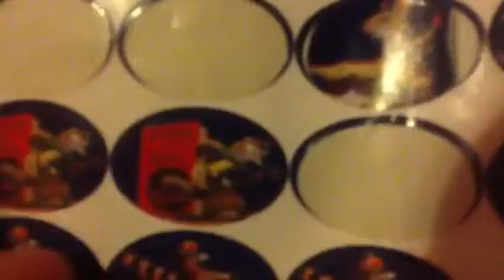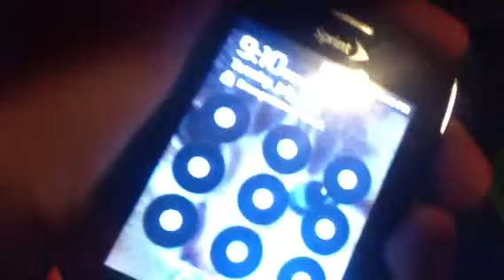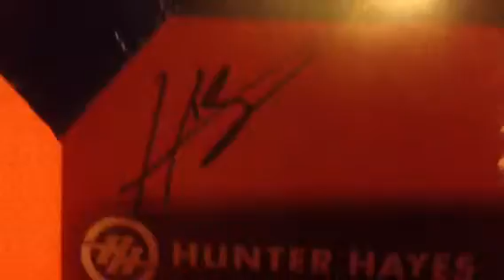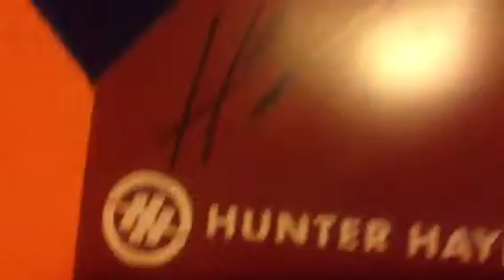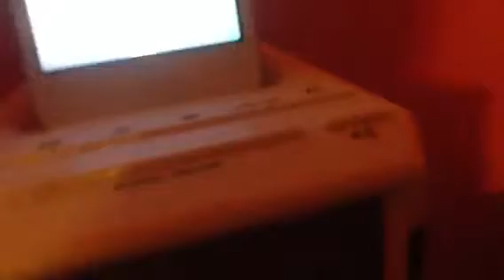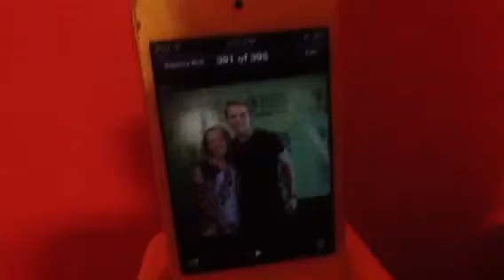Everything I got from Hodag!!!!